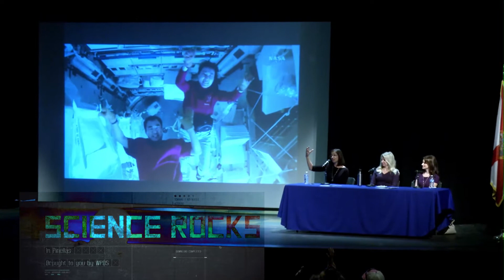Science Rocks-November 2017-Solar Eclipse at Morgan Fitzgerald Middle School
In the November 2017 edition of Science Rocks, we experience the historic solar eclipse with students at Morgan Fitzgerald Middle School.